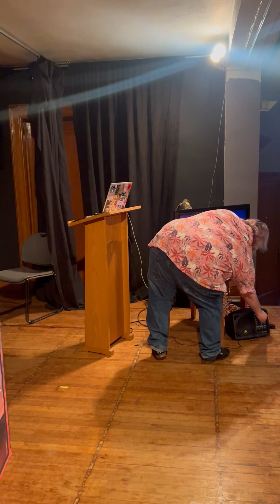Final Jeoparty - Song Composer - May 17, 2024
The final jeoparty round of Improv Jeoparty at Riverside Third Space on May 17, 2024.